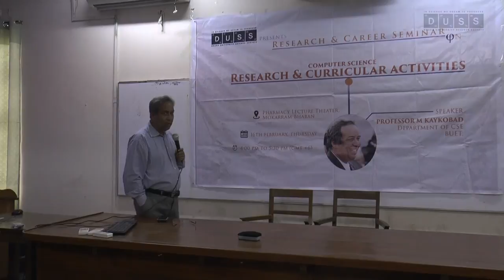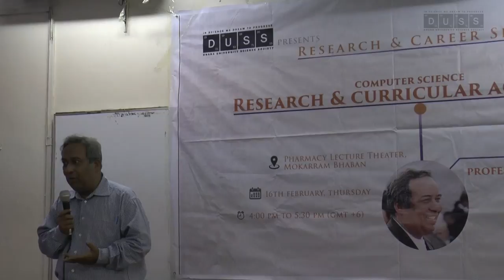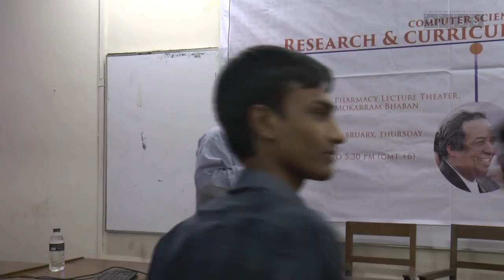DUSS Seminar: Programming & Scientific Research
DUSS Research Seminar: Programming and Scientific Research
Speaker- Dr. M. Kaykobad
Professor; Department of Computer Science and Engineering
Bangladesh University of Engineering and Technology (BUET)